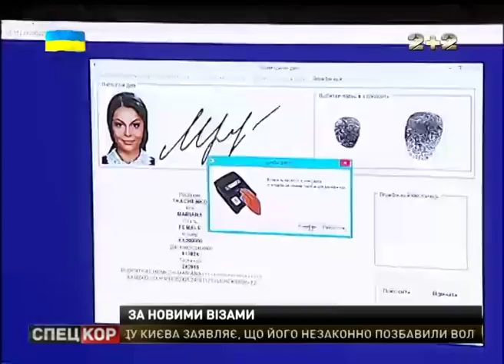Від сьогодні Європейський союз запроваджує власну візову інформаційну систему в Україні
При подачі заявок на отримання віз, окрім стандартного пакету документів, кожен аплікант має надати відбитки пальців, а фото - оцифровуватиметься.